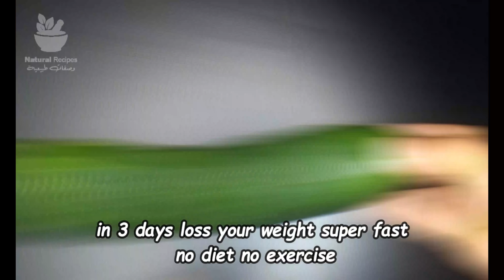In 3 Days Loss Your Weight Super Fast _ NO DIET NO EXERCISE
In this groundbreaking video, I reveal an astonishing method to lose weight super fast in just 3 days, all without resorting to strict diets or exhausting exercise routines. Join me as I unveil the secrets behind this revolutionary approach that will help you achieve your weight loss goals quickly and effortlessly. Discover effective techniques and tips that can kickstart your metabolism and promote rapid fat burning. Witness incredible transformations as I share inspiring success stories. Get ready to experience the joy of shedding pounds without compromising your favorite foods or sacrificing your precious time!

🌟 Unlock the power of the strongest belly fat burner drink that delivers exceptional results. This potent formula targets stored fat in your abdomen, helping you achieve your weight loss goals faster and more effectively than ever before. Get ready to witness an astonishing 15kg drop in weight! 🌟

How to lose 15 kilos in 7 days, a secret military drink, how to lose belly and eliminate belly fat
In 5 days, you will lose 10 kg of belly fat and rumen. No diet / remove belly and buttocks

Hi everyone! Thank you so much for your support!

1- weight loss diet.
2- weight loss exercises at home.
3- weight loss exercises at home for men.
4- Cucumbers and lemon for weight loss.
5- quick weight loss diet plans in 7 days.

🚀 Join thousands of successful participants who have already experienced the power of this transformative method. It's time to revolutionize the way you approach weight loss! 🚀

⏱️⏱️Timestamps:

⏱️ 0:06  In 3 days lose weight super fast - no diet, no exercise
⏱️ 0:11 Cucumbers
⏱️ 1:11 Cabbage
⏱️ 1:58 lemon
⏱️ 3:16 Add a large glass of mineral water
⏱️3:22 We grind the ingredients well
⏱️ 3:39 Strongest belly fat burner drink lose 15kg
⏱️ 3:48 Drink one cup before a meal, and burn belly fat quickly

This video is only for General Information and is based on our experience. This remedy is not suitable for everyone or is not right in all situations. Any information provided in this video should not be considered a substitute for a prescription suggested by local beauty, diet, and health care professionals.

Ask away in the comments I’m here to help! 🥰👇🏾